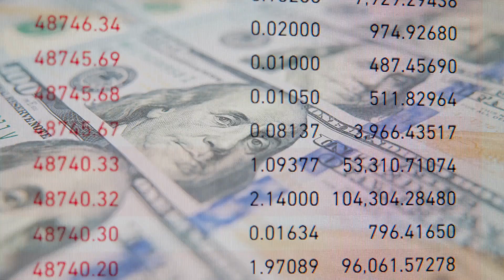火焰之舞：辣味柠檬蛋白霜派；酸辣交响：辣味橙子果冻；冰火交融：辣味薄荷冰淇淋：挑战口味极限20240709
大家好！我是六度世界的六博士，我與小六子為大家主持 挑战口味极限 節目，主要內容包括：
1. 火焰之舞：辣味柠檬蛋白霜派
2. 酸辣交响：辣味橙子果冻
3. 冰火交融：辣味薄荷冰淇淋
那麼，小六子，可以先跟我們說說「火焰之舞：辣味柠檬蛋白霜派」